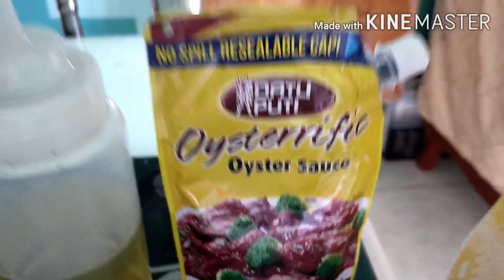#2 PAANO GUMAWA NG CHICKEN SPRITE